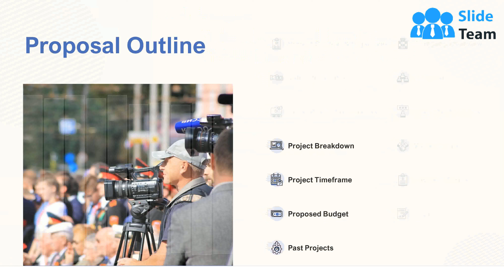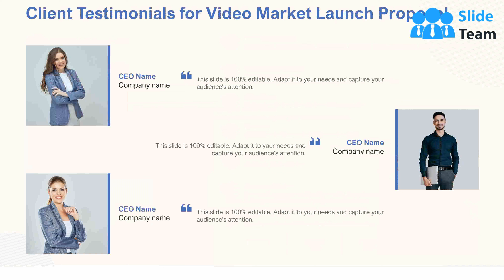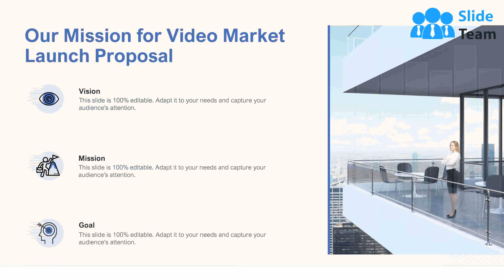Video Market Launch Proposal PowerPoint Presentation Slides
If your company needs to submit a Video Market Launch Proposal PowerPoint Presentation Slides look no further. Our researchers have analyzed thousands of proposals on this topic for effectiveness and conversion. Just download our template, add your company data and submit to your client for a positive response.